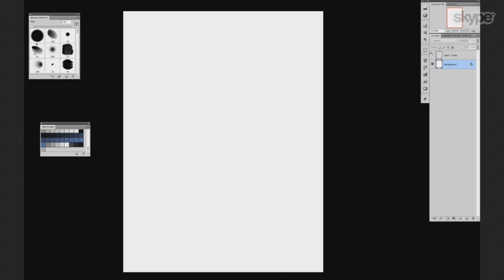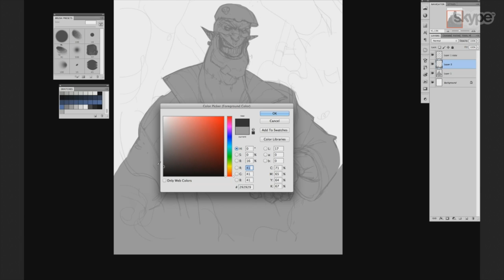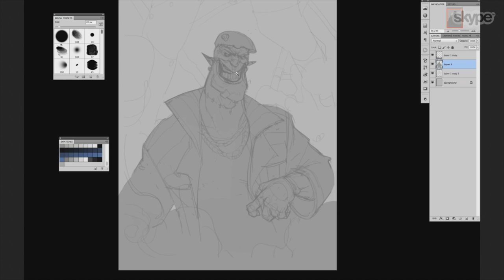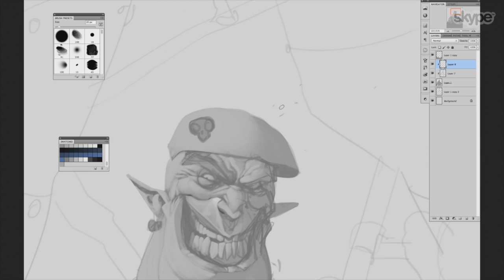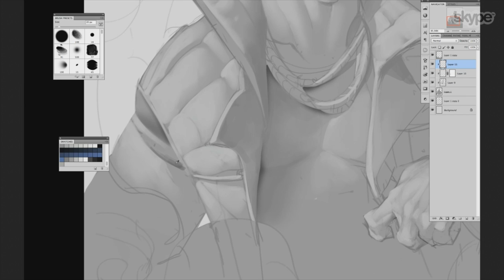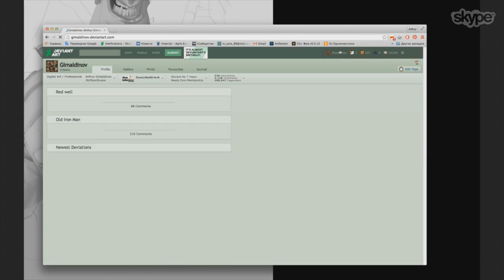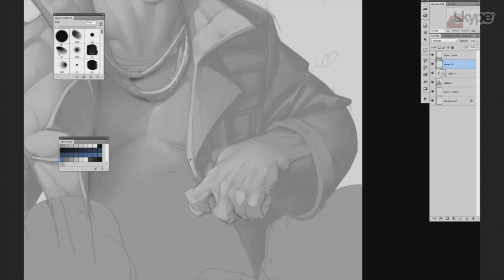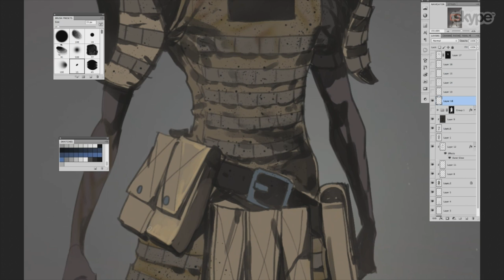УРОК РИСОВАНИЯ: КАК РИСОВАТЬ ПЕРСОНАЖЕЙ. CG Stream. Артур Гимальдинов. Часть 1.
ДЕТАЛЬНАЯ РАБОТА НАД ПЕРСОНАЖЕМ ОТ НАЧАЛЬНЫХ ЦВЕТОВ ДО ПРОРАБОТКИ ОБЪЕМА. ИСПОЛЬЗОВАНИЕ
КАРТЫ ГРАДИЕНТОВ, СЕКРЕТЫ ФОТОШОПА И СПЕЦИАЛЬНЫЕ КИСТИ

CG Stream. Артур Гимальдинов. Часть 1.
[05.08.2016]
В гостях CG Speak –  Артур Гимальдинов, известный художник из RJ Games, работавший с Blizzard

2D artist. CG sketches & art.